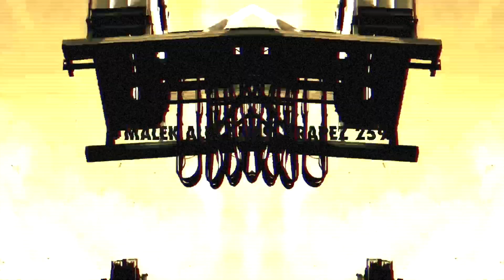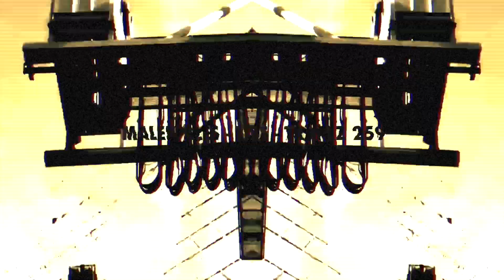Malek Ales - Lips (Original Mix) TRAPEZ 259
Malek Ales made a Dj mix for our TRAPEZ compilation Embark this year. So here finally comes his fourth solo EP which we think features some of the strongest trax he has written for us so far.

"His Ep kicks off with the title track "Lips" and what you can except is nothing short of a panic stricken morse code lead sequence. The rush of energy never stops and the groove is as always one of the highlights in his music since done in perfection."

Available World Wide 🌏

Ales